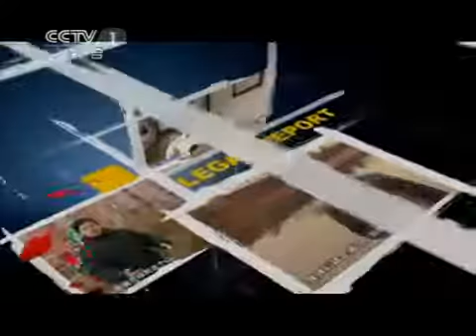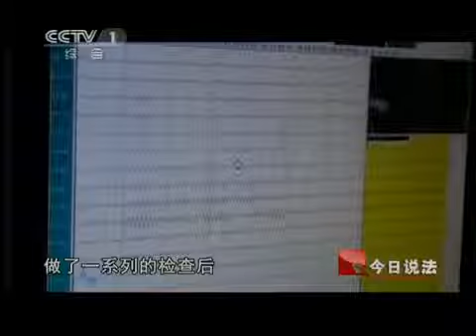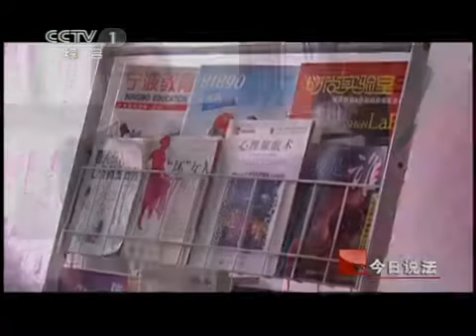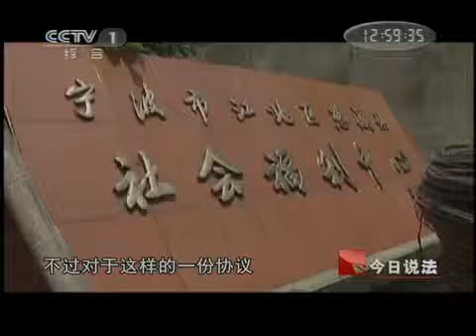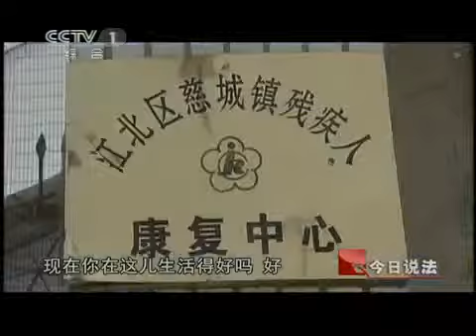今日说法 爸爸 请不要打我